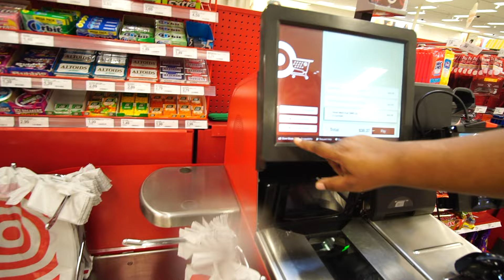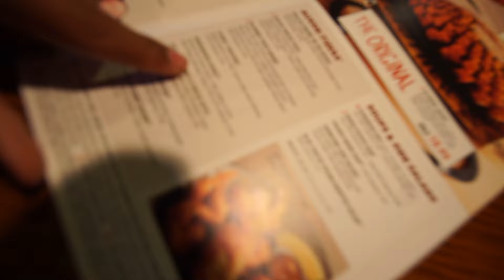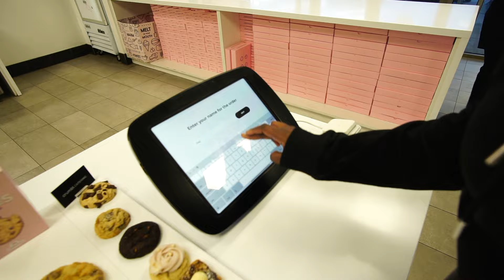We finally tried something we usually don’t do😱🫣